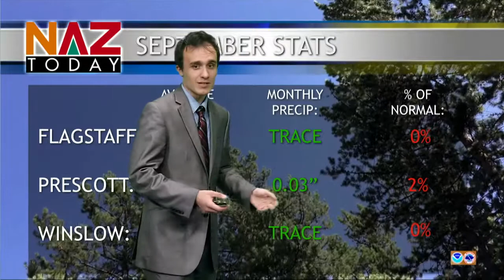Flagstaff Weather -- October 6, 2020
After an abnormally warm and dry September and a hot start to fall, northern Arizona might be seeing some genuine autumn weather. Starting Wednesday, we'll see the beginning of a chilling trend that'll carry on for the rest of the week, bringing us down to the 60s.

A low pressure system may also bring us moisture in the near future. After having a dry monsoon season--as well as the driest September on record--the moisture will be a welcome change for fall.